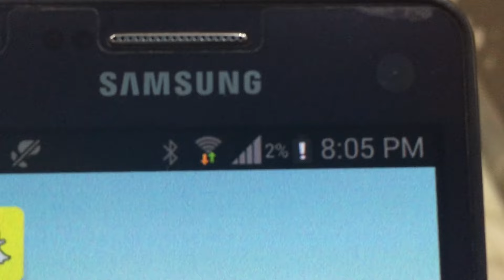When battery gets 1%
Some people keep onyl care about the battery % at 1.
Also, sometimes people plug the charger and forget to switch it on.
This vine is based on them.

Audio credits to respected owner.